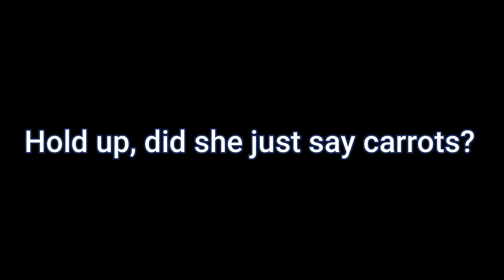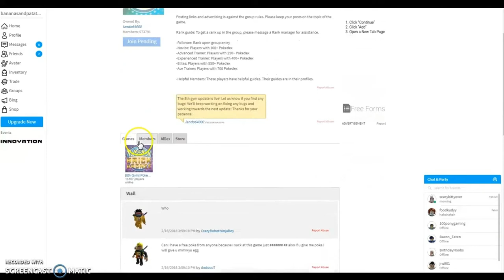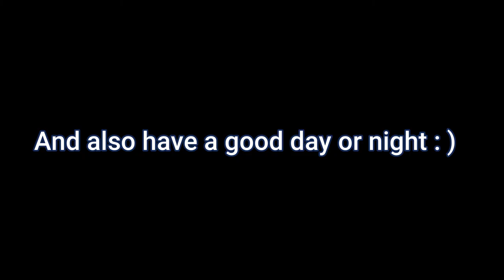I edited one of my old videos | PonyTheGenius | #8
Pokémon the series: Ash's Caterpie

Copycat: Billie Eilish

*Intense screaming because seeing a roach flying* (Not actual name of the clip, but I'm just meme-ing it): Wizardyensid

Roman holiday (aka ah mh hm hm hm, hm hm hm hm or whatever you called it before): Nicki Minaj

The *quack* did you say to me you little-: Ninja

Pokémon Brick Bronze OST: She Stole Your Bronze Brick Necklace And Ran To A Dead End Battle